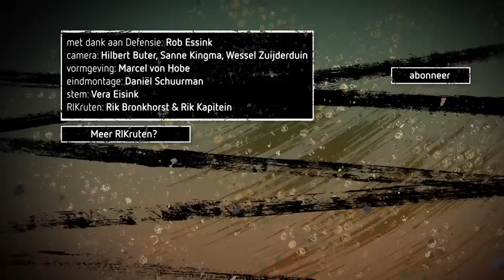KENNINGSMAKINGSDAGEN DEFENSIE! Gaan RIK en RIK het overleven? | Rikruten #1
In de nieuwe serie Rikruten gaan verslaggevers Rik Bronkhorst en Rik Kapitein aan de slag als militair. Hoe is het om deel te nemen aan de Kennismakingsdagen van de Luchtmobiele Brigade? Wat doen de zogenaamde verbindingseenheden binnen Defensie? En waar moet je rekening mee houden als Gevechtsleider bij de Luchtmacht?

Gelderland is Defensieland. Het is de provincie met de meeste Defensielocaties van Nederland. Inwoners van Gelderland zijn dan ook gewend om militairen in en op straat te zien. Maar wat doen die militairen daar? En wat gebeurt er achter de poorten van de kazernes?